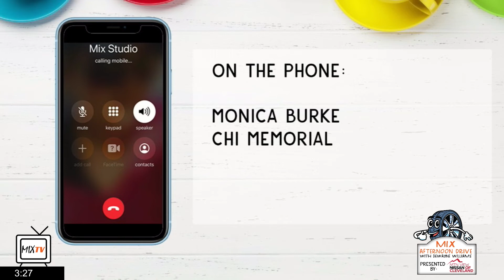Mental Health First Aid - CHI Memorial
Nicole Brown and Monica Burke from CHI Memorial join us in the studio to talk about Mental Health First Aid. They discuss the warning signs to look out for and what you can do to be proactive in your child's life.
CHI Memorial is hosting discussions and classes for the public. Learn more and sign up for those classes